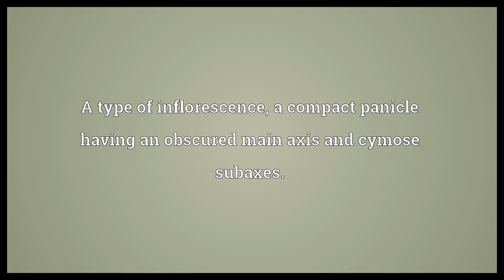Thyrse Meaning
Video shows what thyrse means. A type of inflorescence, a compact panicle having an obscured main axis and cymose subaxes.. A thyrsus..  Thyrse Meaning. How to pronounce, definition audio dictionary. How to say thyrse. Powered by MaryTTS, Wiktionary